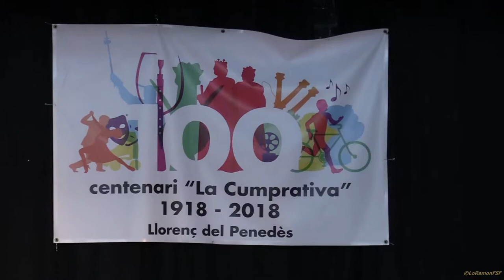PERQUÈ SERVEIXEN ELS EXÈRCITS ?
A La Cumprativa l'Arcadi Oliveres, “Per què serveixen els exèrcits?”
Arcadi Oliveres. Economista i expresident de l’Associació Justícia i Pau de Barcelona, una organització que lluita per la promoció i defensa dels drets humans arreu del món.

dissabte dia 24 de febrer del 2018